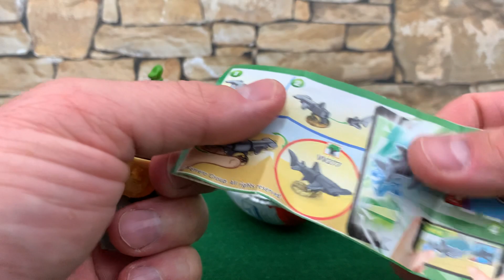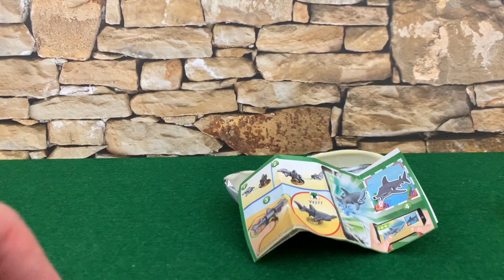🚗🤣 Mickey Mouse, Goofy, BUGATTI and Kinder Surprise 🚗🤣 Myszka Miki i Jajko Niespodzianka